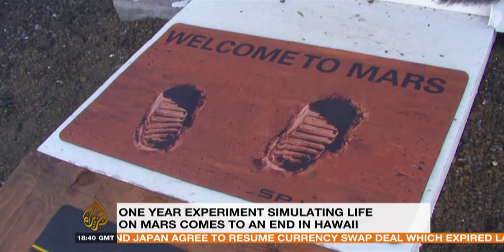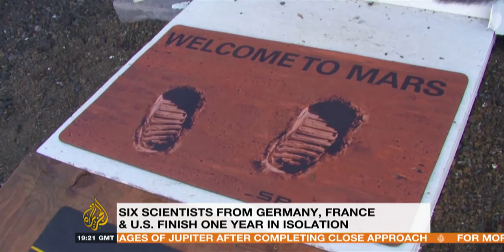Sarah Cruddas on Al Jazeera English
Space Journalist and Broadcaster Sarah Cruddas discussing Mars on Al Jazeera English.